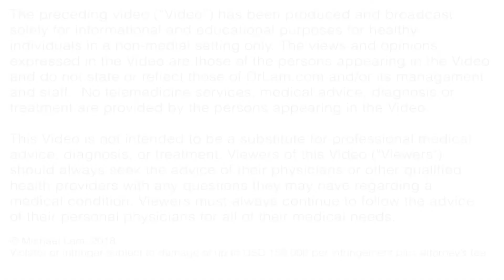Dr. Lam's Airport Travel Tips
Last year a record 28.5 million people traveled on an airline during the Thanksgiving weekend. Airport travel can be stressful and exhausting. Find out how Dr. Lam makes his travels a little more comforting.

2. Take our 3-minute Test and learn if you could be experiencing Adrenal Fatigue: